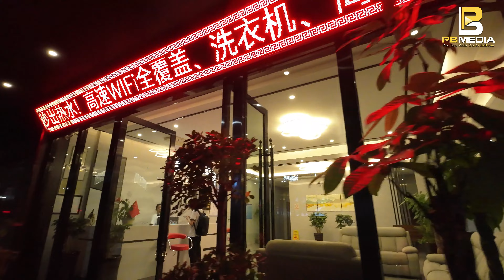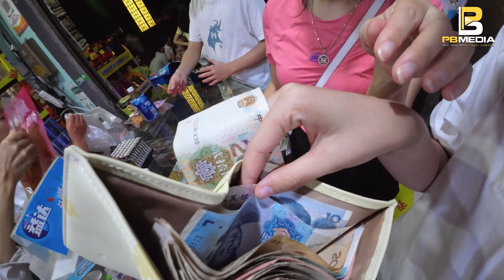Mã Quan Trung Quốc 8 Giờ Đêm Vẫn Sáng Quắc, Bà Cụ Khóc Thét Vì Gặp Được Đoàn Khách sộp| Phuc Bang